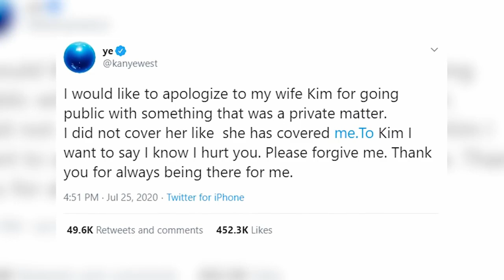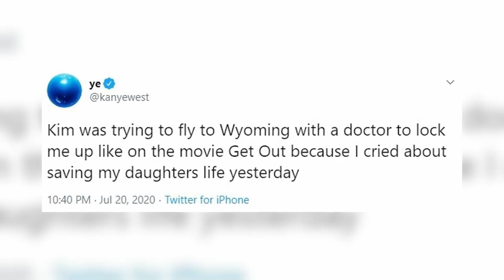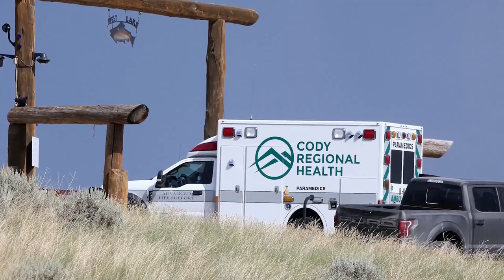The cannon ball Kanye took into into the sea of crazy.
Kanye West had a freak out as well as a weird @ss speech... lets take about it.